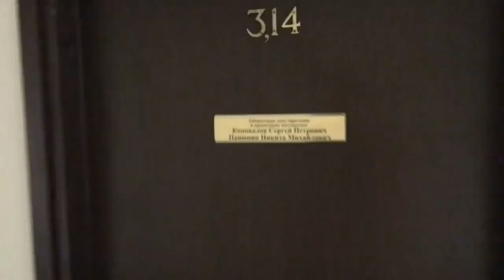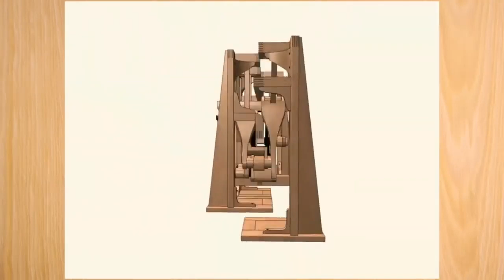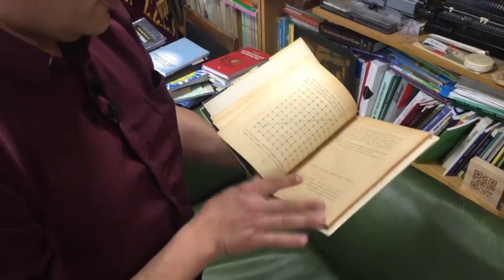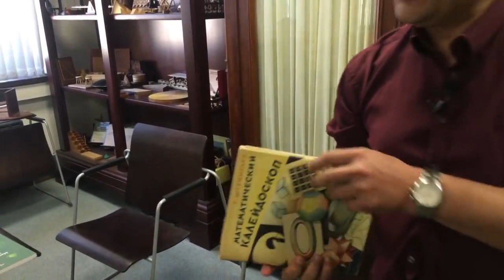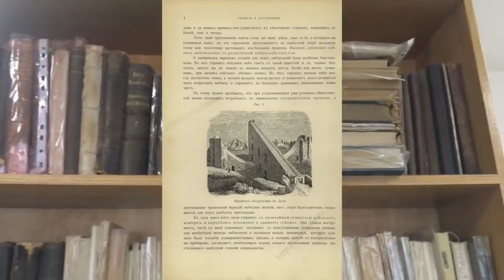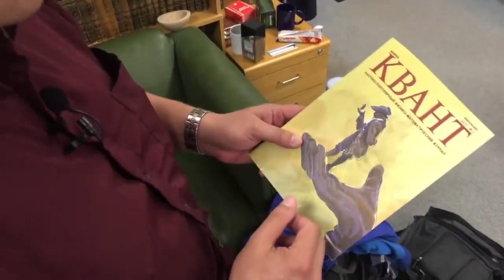Комбинаториалисты + лаборатория пропаганды математики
Перезалив с канала "Математика просто"